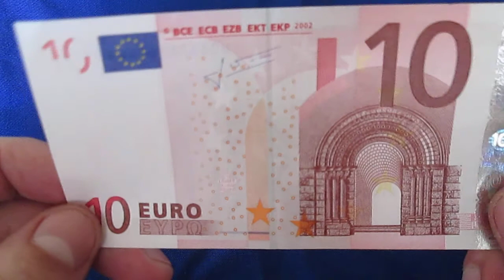10 euro banknote 10 евро, (старая купюра)